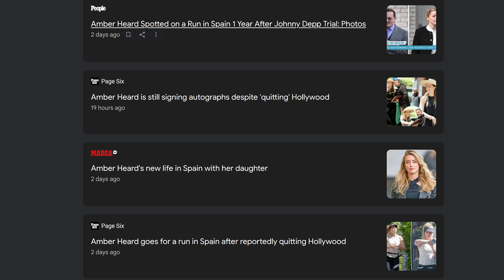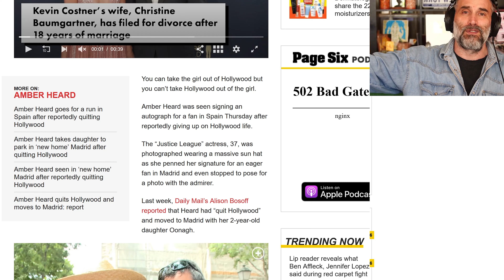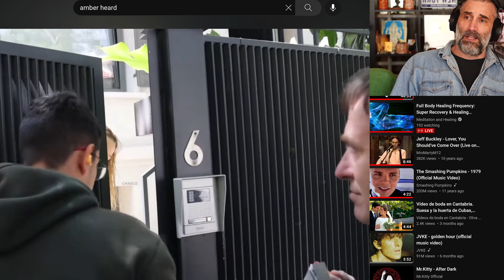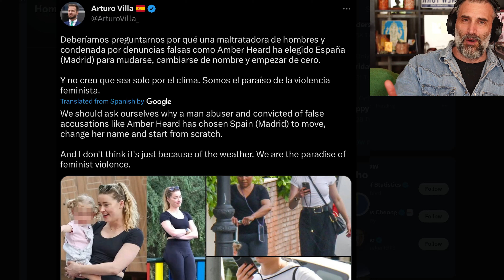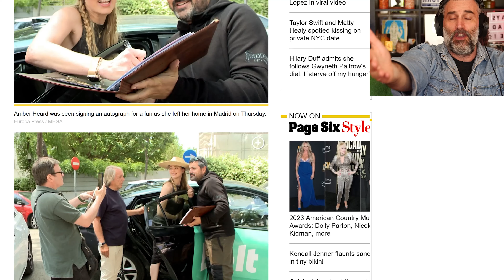Amber Heard fakes Autograph signing with fans in Madrid?